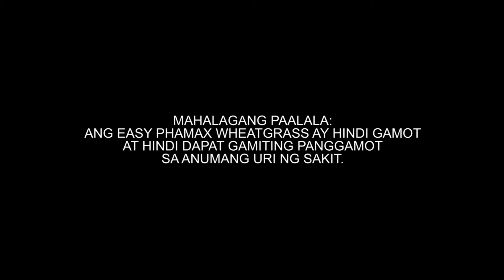Wheatgrass Testimonial (Anemic and Asthmatic)